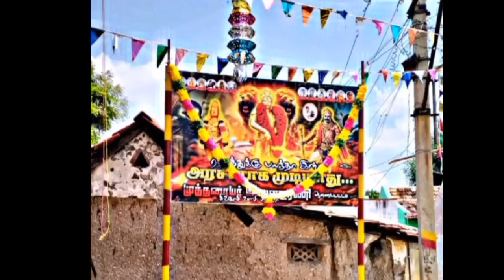चोल कोलीयों की धरोहर अब भारतीय संसद मे/chola sengol/chola rajvansh ka itihaas/koli samaj/muthariyar